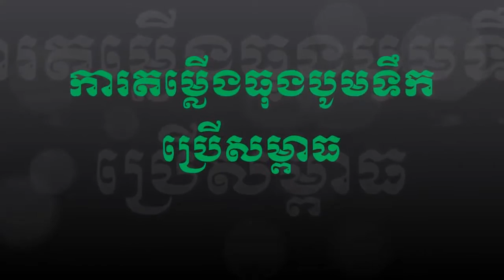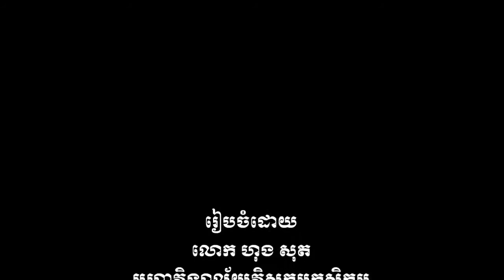How to operate water pressure pump - រកឃើញបច្ចេកទេសថ្មី-khmer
Pressure pump demonstration, how to operate water pressure pump, This model introduced by AE faculty students.